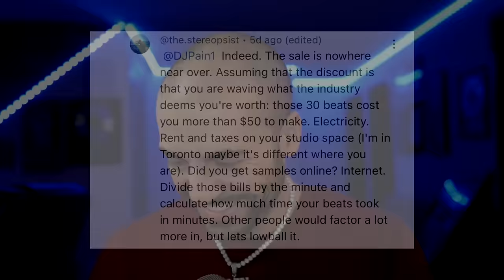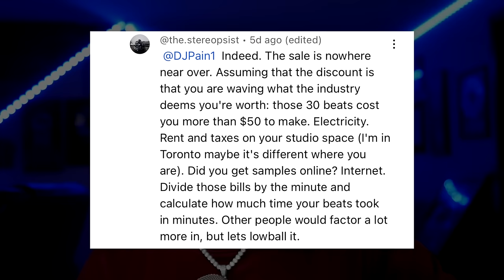Why Drake's Producer is Upset With Me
A producer who has made beats for Drake and other huge artists upset with me. A couple producers, in fact, are angry that I ran a beat sale on Black Friday. Did my low price beat sale devalue my beats, hurt my brand and damage the producer community as a whole? Should beats cost more?

00:00 - One of Drake's Producers is Mad At Me
00:40 - Producers Hate My Beat Sale
01:18 - Cheap Beats Hurt The Producer Community
03:46 - Broke Producers Are The Angriest
05:23 - One Dollar Beats?!
05:36 - Beats Are Devalued
07:05 - Why Beats Are Cheap
07:58 - My Beat Sale Worked
08:21 - Beats Should Cost More